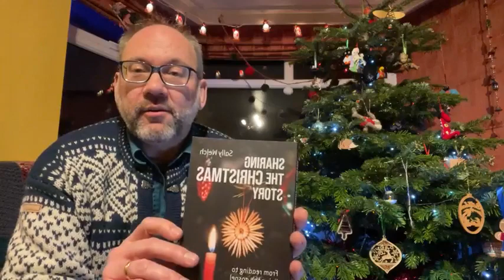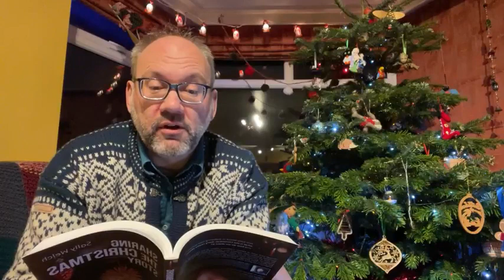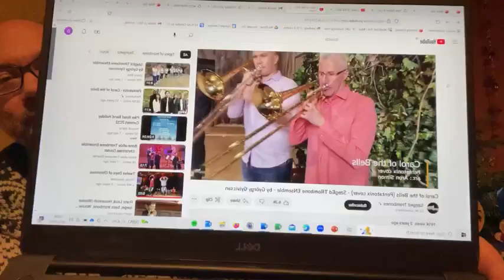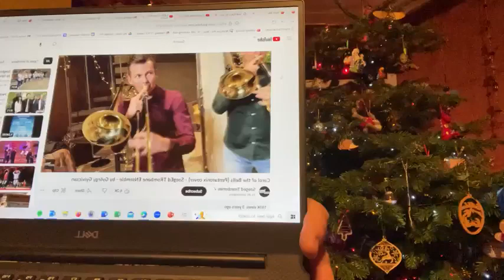URC East Midlands Synod Evening Prayer for Tuesday 20 December 2022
led by Derek Graham, Synod Training & Development Officer

Reflection: from “Sharing the Christmas Story” by Sally Welch, BRF, 2021 used by kind permission of BRF and the author

CCL Copyright licence 658322
CCL Livestreaming licence 199056